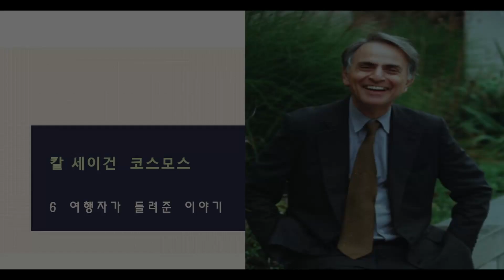칼세이건 코스모스(6): 여행자가 들려준 이야기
보이저호가 태양계 끝을 향해 출발하였습니다. 우주 여행자는 추측만 무성하던 목성, 토성, 이오, 타이탄의 모습을 보여주며 여러 논쟁에 마침표를 찍어줍니다.